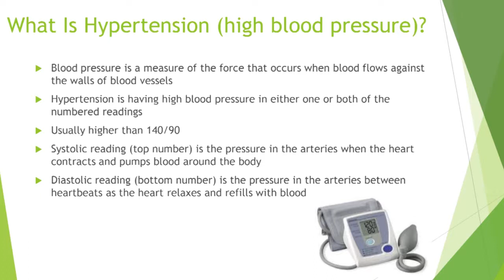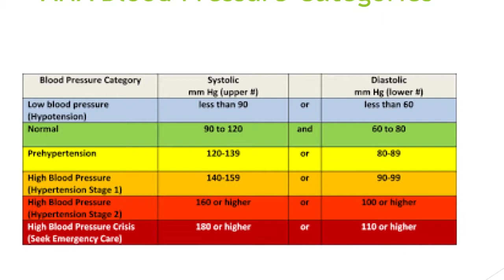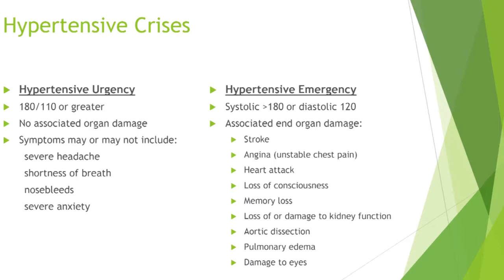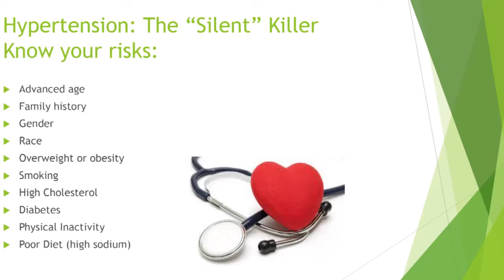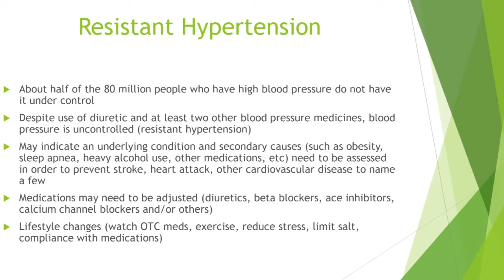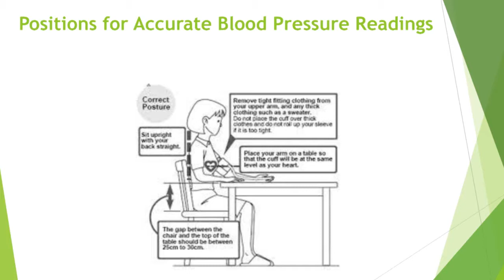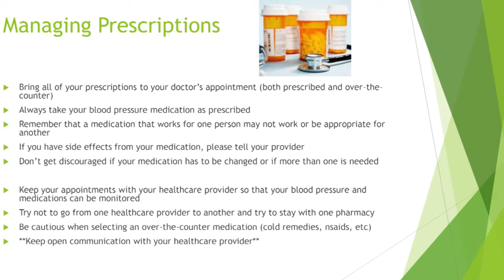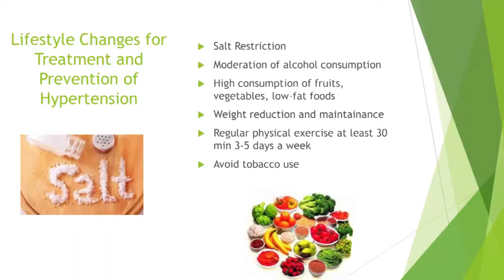Walton Entertainment 01/19/16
Community news and Lunch and Learn about Hypertension